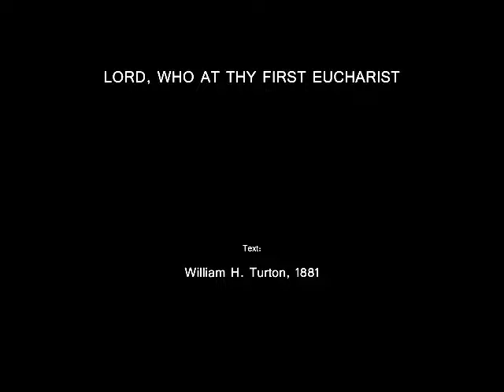Lord, Who At Thy First Eucharist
Meter: 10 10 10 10
Text: William H. Turton, 1881
Arranged by Romeo Mascariñas

1
Lord, who at thy first Eucharist did pray
That all thy Church might be forever one,
Grant us at ev’ry Eucharist to say
With longing heart and soul, “Thy will be done.”

2
O may we all one bread, one body be,
Through this blest Sacrament of unity.
For all thy Church, O Lord, we intercede;
Make thou our sad divisions soon to cease;

3
Draw us the nearer each to each, we plead,
By drawing all to thee, O Prince of Peace;
Thus may we all one bread, one body be,

4
We pray thee, too, for wand’rers from thy fold;
O bring them back, good Shepherd of the sheep,
Back to the faith which saints believed of old,
Back to the Church which still that faith doth keep;

5
Soon may we all one bread, one body be,
So, Lord, at length when sacraments shall cease,
May we be one with all thy Church above.

6
One with thy saints in one unbroken peace,
One with thy saints in one unbounded love;
More blessèd still, in peace and love to be
One with the Trinity in Unity.

Text: William H. Turton, 1881. Public Domain